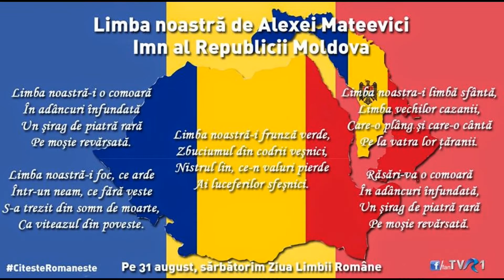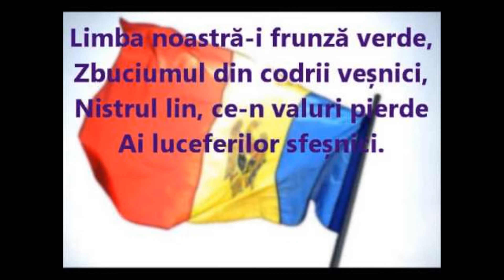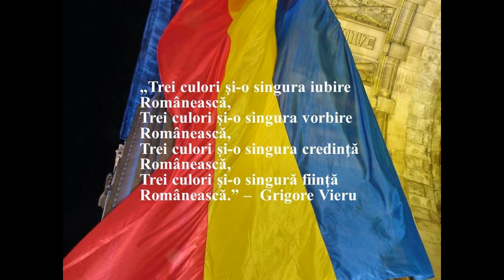Limba noastră cea Română Grigore Vieru Muzica&Voce:Vasile Bulicanu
Limba noastră cea Română
Muzica&Voce:Vasile Bulicanu
Versuri:Grigore Vieru